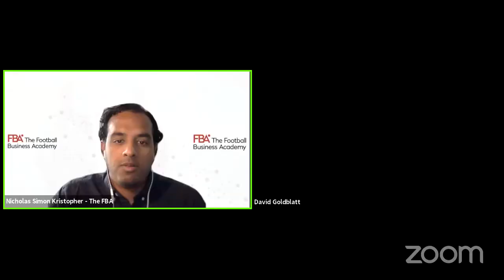The FBA Tackles Webseries - Ep 3: Super League Feud: What now? - Roundtable Discussion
Speakers:

Olivier Jarosz - Faculty - Club Management - Managing Partner at Club Affairs - Former ECA Head of Club Affairs.

David Goldblatt - Faculty - History of Football, Political Economy of Football - Writer, Broadcaster, Academic.

Alexandre M. Mestre - Faculty- Law in Football, Ethics and Professionalism - Sports Lawyer at Abreu Advogados - UEFA Governance and Compliance Committee at UEFA.

Benoît Pasquier - Faculty - Law in Football, Internationalization in Football - Founder BP Sports Law - Former General Counsel & Director of Legal Affairs of the AFC.

Let's build the Future of Football Together!